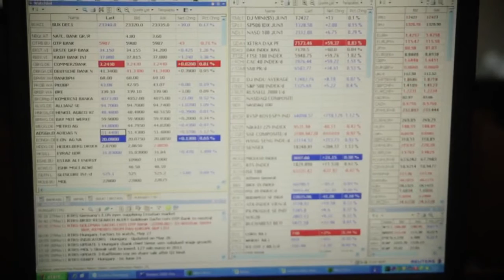Equilor reggeli piaci körkép (12.05.02.)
Május első fele még erősödik, de érdemes lesz hamarosan eladni a tőzsdén. Pozitív napra számíthatunk, főleg a Mol és Telekom papírokra figyeljünk.